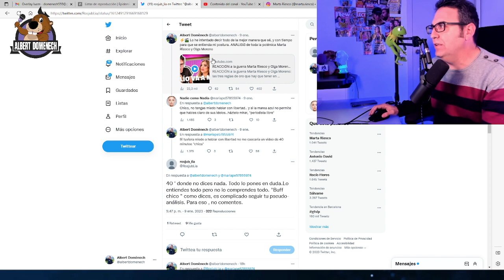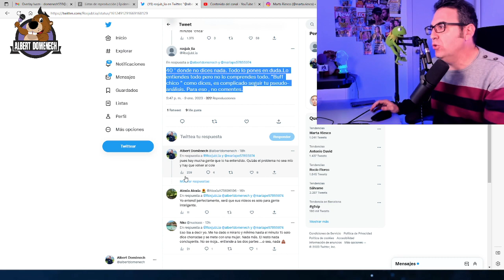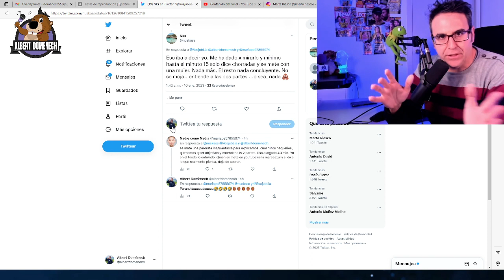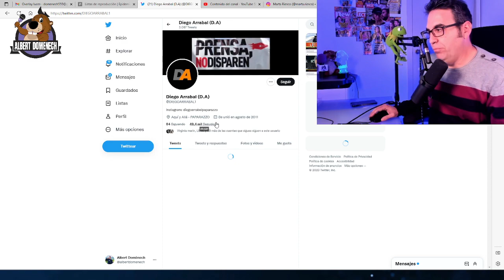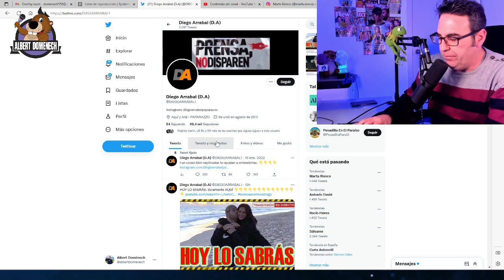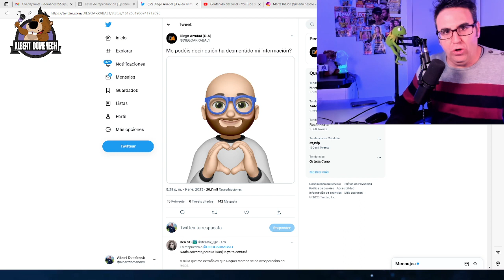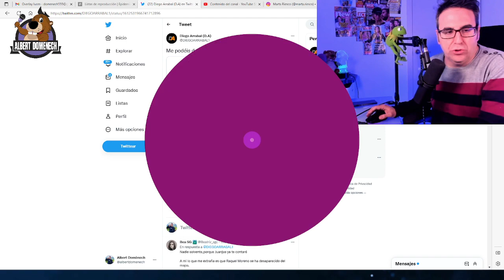La DRÁSTICA decisión de Marta Riesco en redes sociales y la NEUROSIS por el posicionamiento